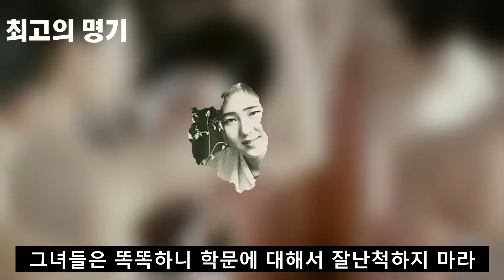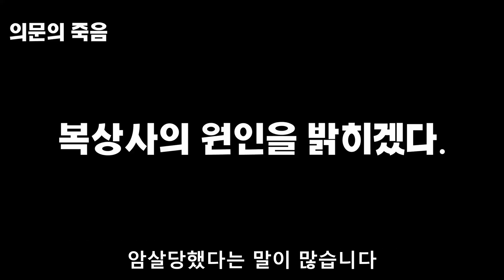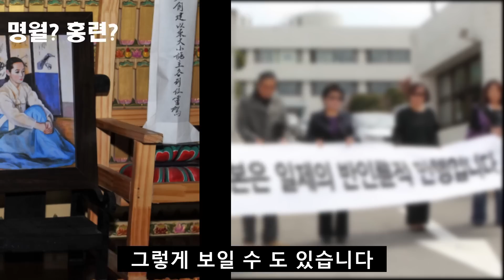기생 명월, 홍련 경성최고의 기생 일본의 만행으로 비극적인 죽음을 당한이야기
조선최고의 명기 의 비극적인 죽음에 대한이야기입니다.